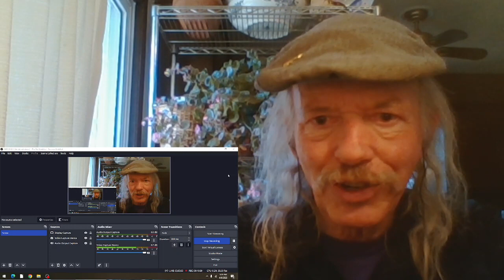Ana Popovic Hold On(live) REACTION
live at Don Odell's Legends 2011